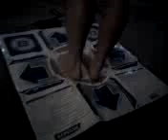Andrew Muse part 2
just couldn't get enough ddr